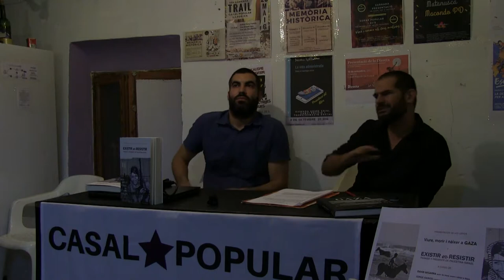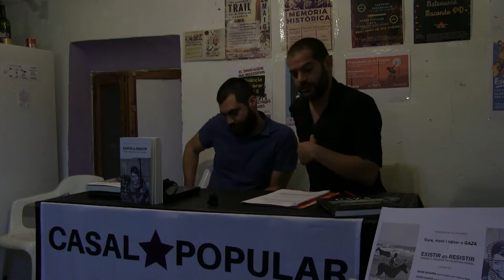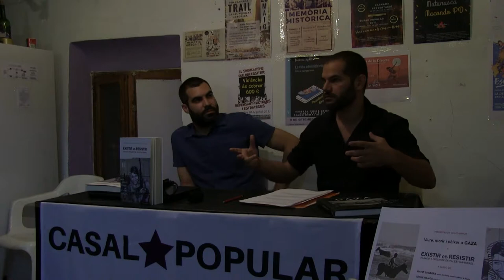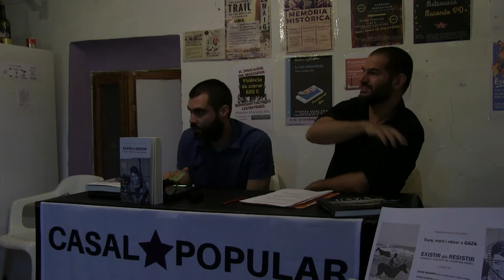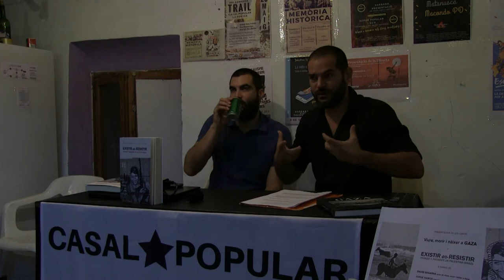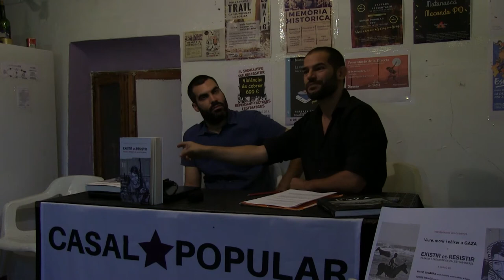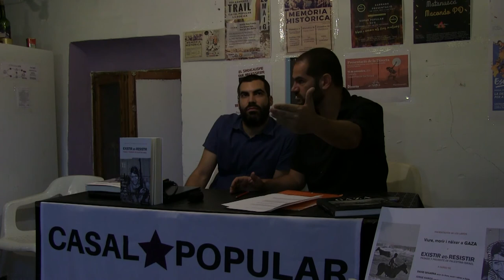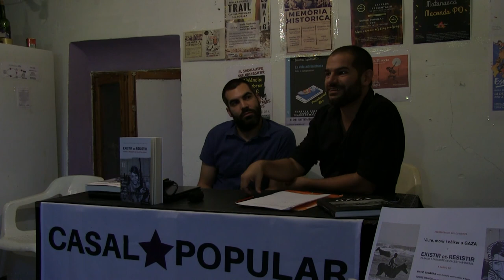David Segarra: "La solidaritat comunal Palestina és indestructible"